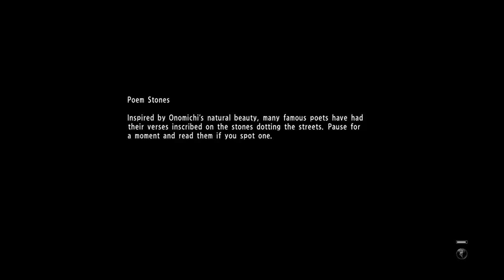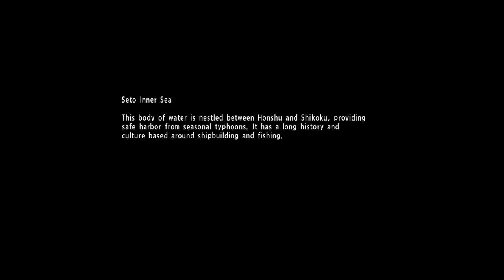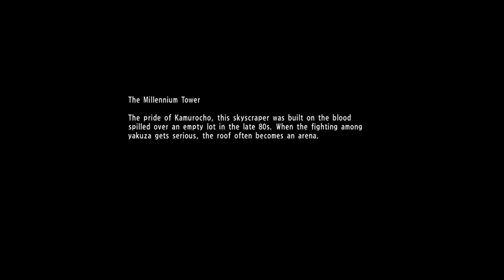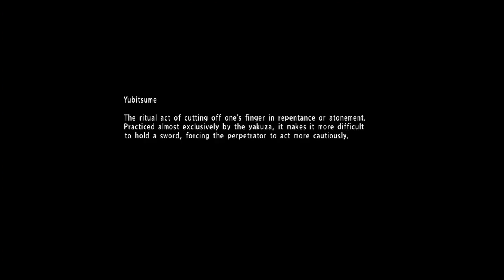Yakuza 6 Part 45